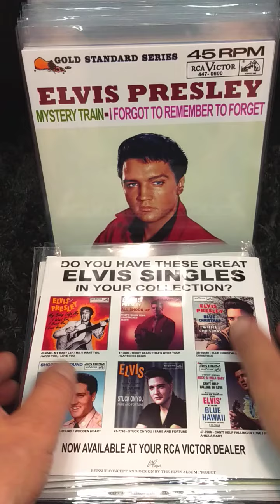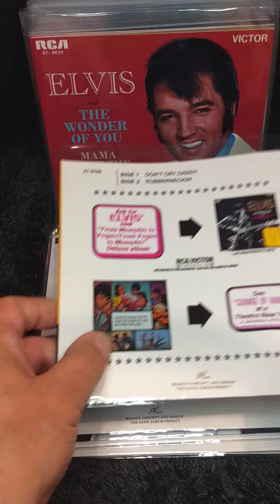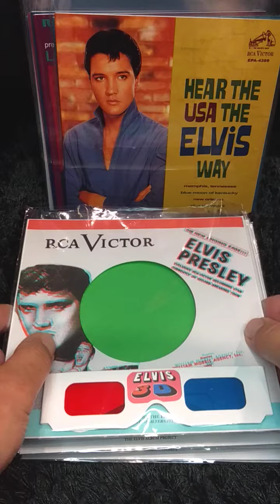Elvis Presley Novelty Picture Sleeve Collection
Alternate sleeves for the classic Elvis singles.
Includes designs for sleeves that never came with picture covers.
Inspired by domestic and international artwork.